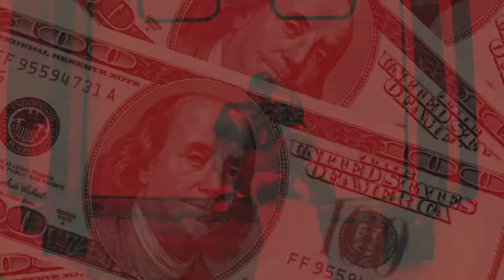That Dough - Gmandadon x Glad Moneyy x 1MarvMilli ( OFFICIAL MUSIC VIDEO )